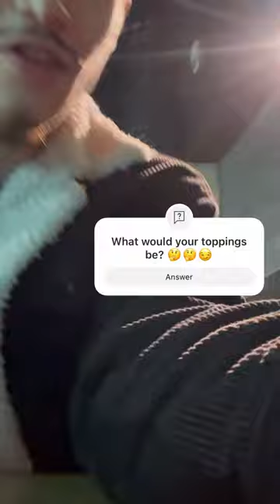Cookies & Cream or Cookie Dough?🫣